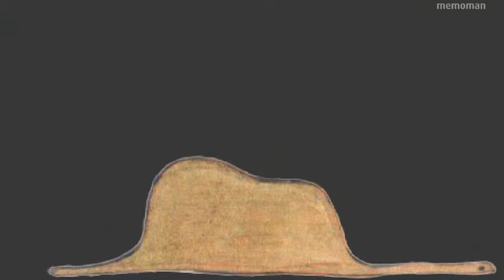Petit Prince 1/5